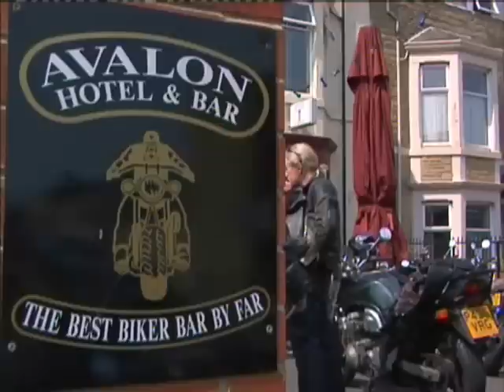Avalon Bar - Born To Be Mild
A ride out from the Avalon Bar in Whitley Bay to Rothbury on the 10th of May 2008 for the launch of Mordue Brewerys new ale, Born To Be Mild.